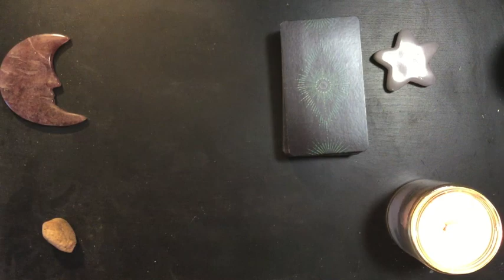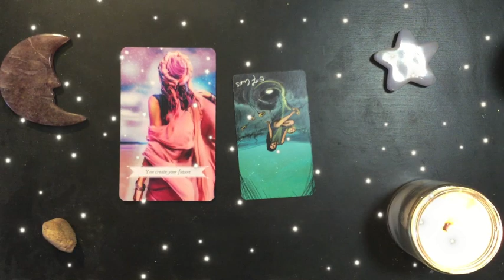Dreams 2023-02-06 🎨 A New Creative Idea